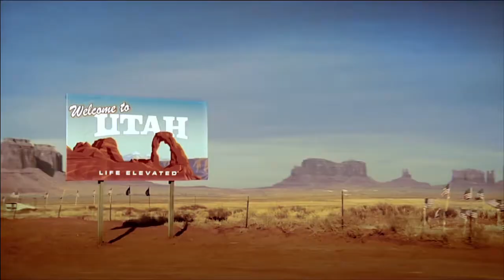Discover Utah - The Mighty 5 | Travelbag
Discover five iconic national parks in Utah, in one epic holiday with the help of Travelbag. Find out more by contacting our travel experts on 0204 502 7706 or visit us in your local Travelbag shop.